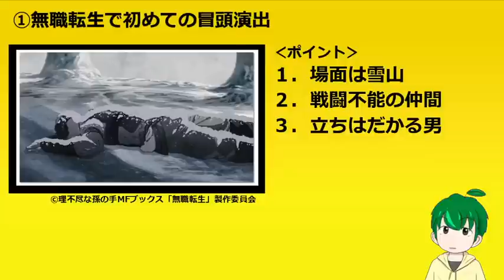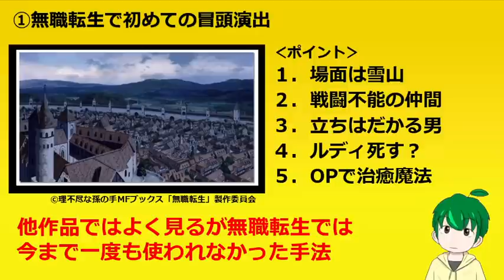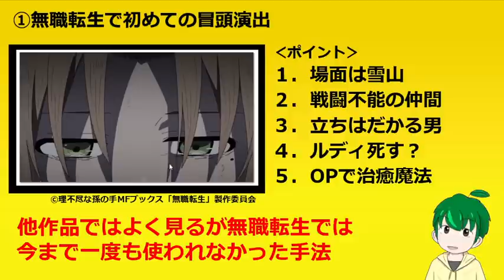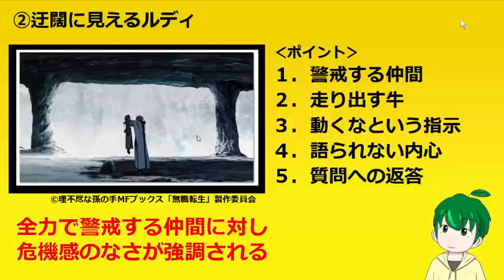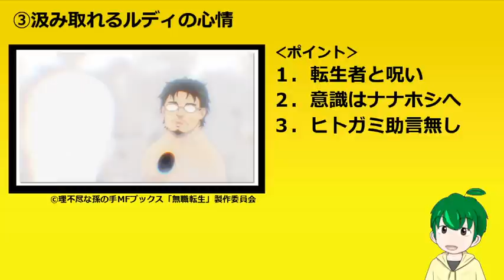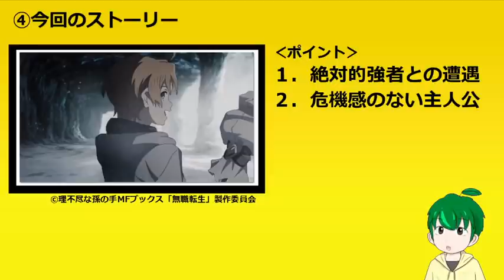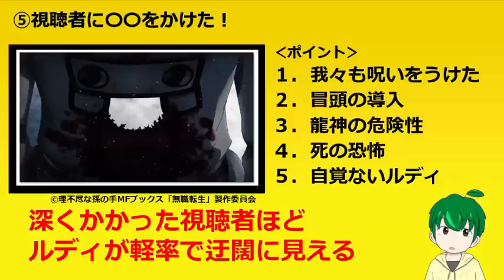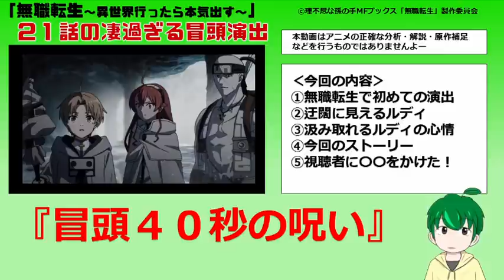【無職転生考察】冒頭４０秒の呪い！一見らしくないと思ってしまう演出に隠された凄い仕掛け【アニメ視点２１話】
これが無職転生演出の素晴らしいどんでん返し！
あくまで個人的な感想・考察ではありますが、
あまりにも素晴らしいご指摘をいただいたので解説形式にしてみました。
結論だけ知りたい方はタイムスタンプをご利用ください。皆さんのご意見も教えていただければ幸いです。
そしてこのタイトル・サムネもまた〇〇だったりします。

00:00 前置き
00:38 ①冒頭演出について
09:09 ②ルディが迂闊に見える理由
13:45 ③明かされる原因
19:52 ④ストーリー構成
21:42 ⑤視聴者に〇〇をかけた
25:00 おわり

★★コメント上の注意★★
原作補足などのネタバレ要素を含むコメントなどは、
【〇〇の原作補足】＋４行以上改行
といった配慮をお願いします。
正しい解釈・設定解説を目指すチャンネルではありません。
好きな作品をみんなで楽しみましょう！